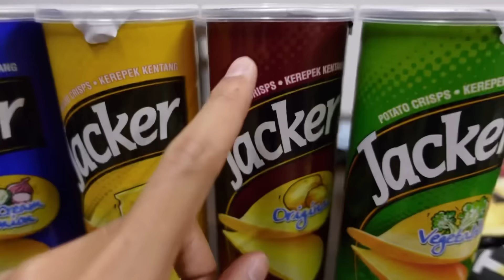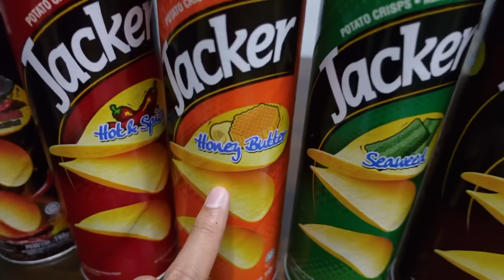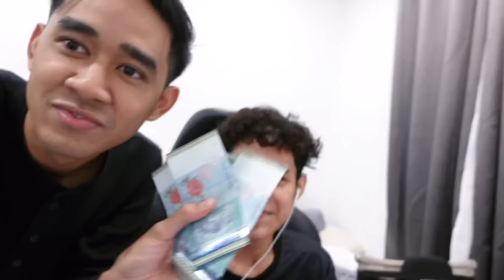CHALLENGE TEKA PERISA KEREPEK KENTANG 😂 JAWAB BETUL DAPAT RM1,000 🤑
Hai semua! Harini Aqil buat challenge teka perisa kerepek kentang dengan afiqkentang!!! Aqil borong semua perisa JACKER CHIPS & CRISPS. Ada 10 flavour semua. Paling best ada satu perisa namanya SPICY MALA HOTPOT. Unik kan? Korang cuba la jugak.

Also available at Giant, TF Value-Mart and Mr. Dollar